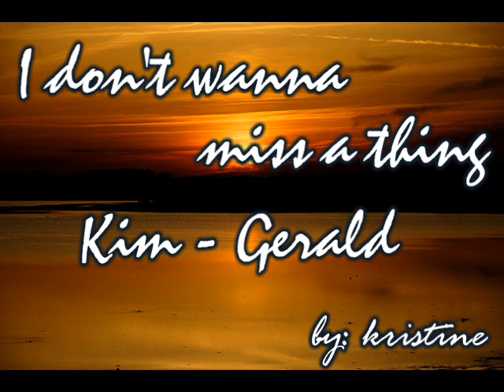I Don't Wanna Miss A Thing - Kimerald Music Video